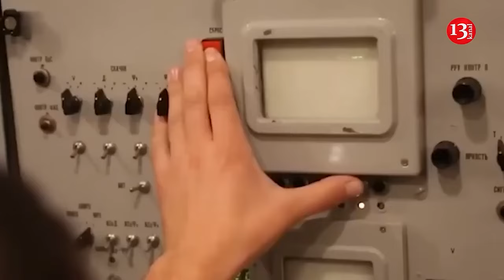Hundreds of Iraqis protest against US, UK, and Israel during Friday prayers